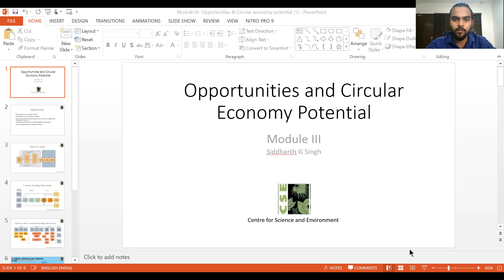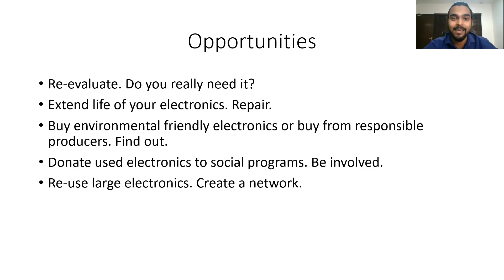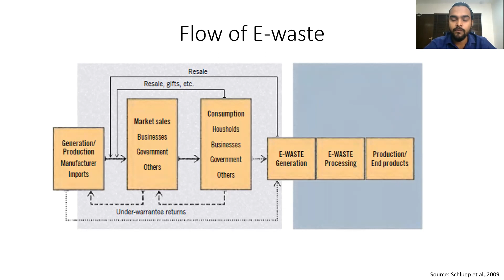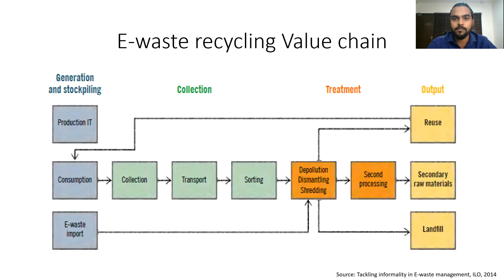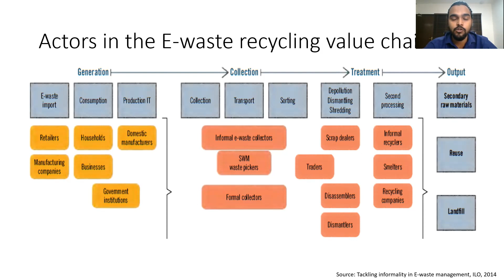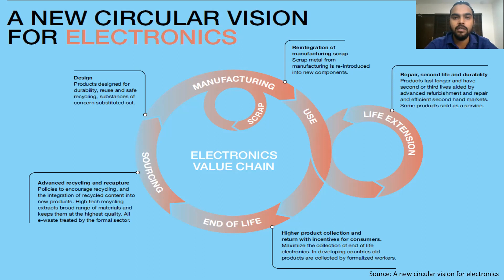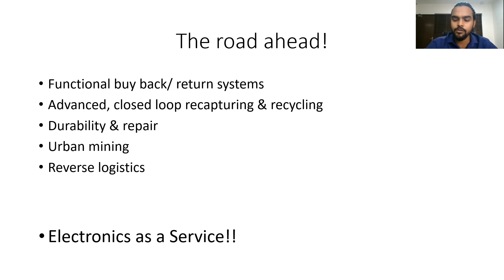Actors in the E-waste recycling value chain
Online Training on Sustainable E-Waste Management, November 05-10, 2020
Sidhharth G Singh, CSE